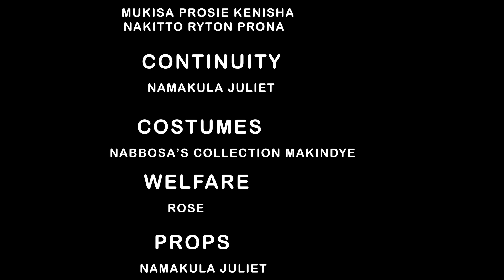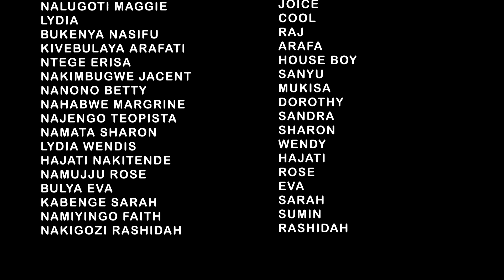MY TWIN SISTER EPISODE 2A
@zenjistudios tv